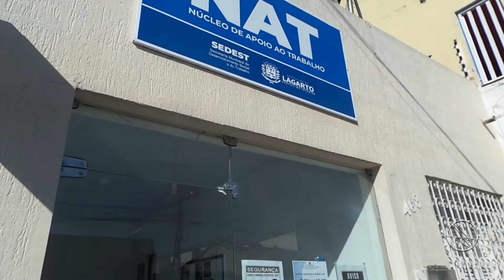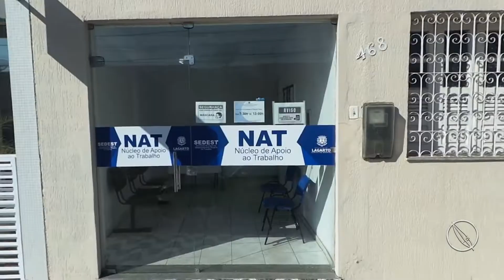NAT DISPONIBILIZA 31 VAGAS DE EMPREGO, SENDO 25 PARA DEFICIENTES. 25 11 21